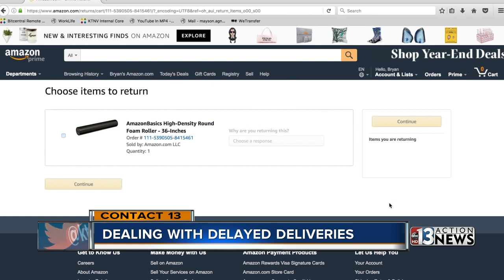Was your delivery late for Christmas? Apology perk could be in order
If you are still waiting by the door for the delivery person to bring that Christmas gift a few days late, a small perk could be on the way from certain companies.